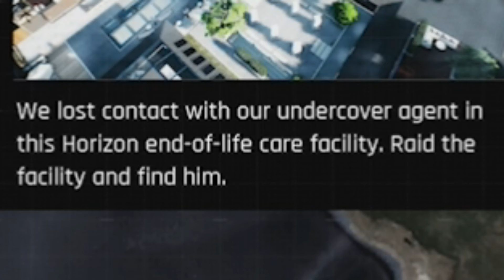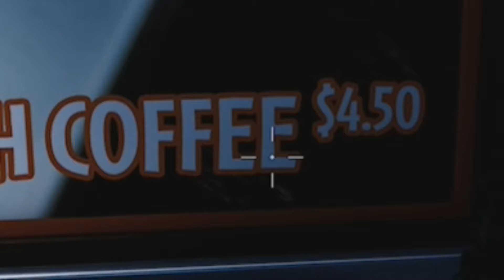Trepang2 IS the Most INSANE Game of 2023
This has to be one of the best games I've played this year, like Oh my GOD!

But Hey!